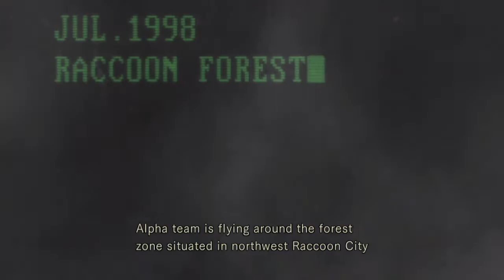Resident Evil Origins Collection Jill Valentine Playthrough Part 01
RESIDENT EVIL 0 US / 2 in 1